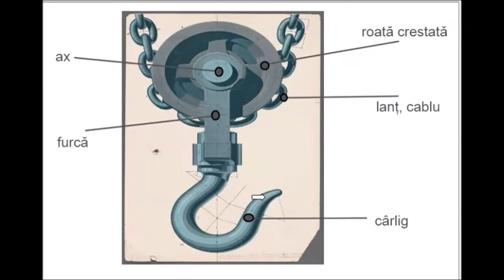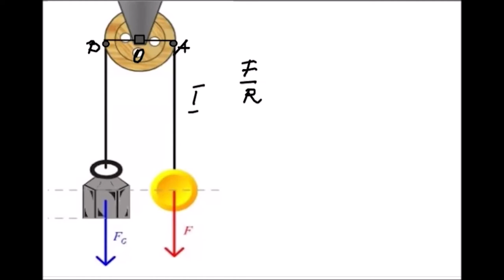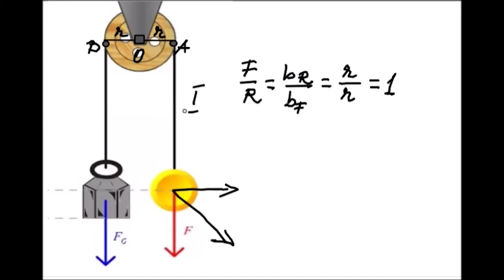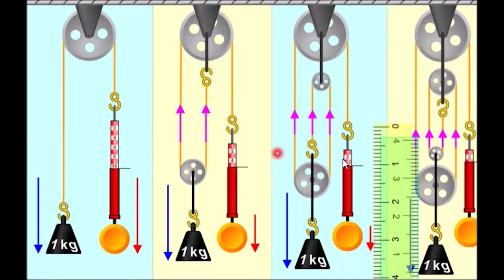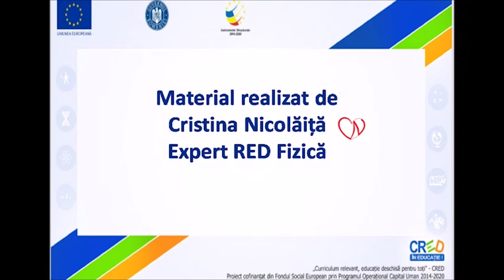Scripetele - Tipuri de scripeți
Resursa video provoacă elevii să descopere alcătuirea, funcționarea și caracteristicile scripeților. Resursa este accesibilă și pe youtube , dar și video mp4 rulat direct din dispozitivul propriu.
Se poate folosi atât în clasa față în față, cu videoproiector și ecran, cât și în cadrul orelor online sau în varianta flipped classroom.
Resursa poate fi integrată în lecția ”Scripetele”.
Timp (vizionare și discuții): 50 min.

Autor: Cristina Nicolaita